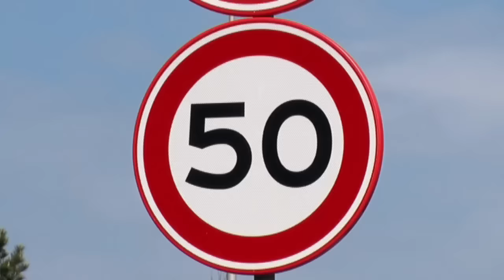Al tienduizenden boetes door Westlandse flitspaal in 's-Gravenzande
Aan veel flitspalen in onze regio wordt flink verdiend, blijkt uit onderzoek van RTL Nieuws. Landelijk hebben zo'n 600 flitspalen in 2015 zo'n 3,5 miljoen boetes opgeleverd. Snelheidsboetes liggen rond de 60 euro, door rood rijden kost 230 euro. Dit zijn de meest flitsende 'verkeersvijanden' uit de regio op een rij.